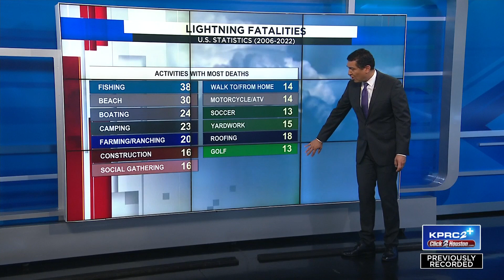Severe weather awareness: Thunderstorms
Day Two of the National Weather Service's Severe Weather Awareness Week concerns thunderstorms.